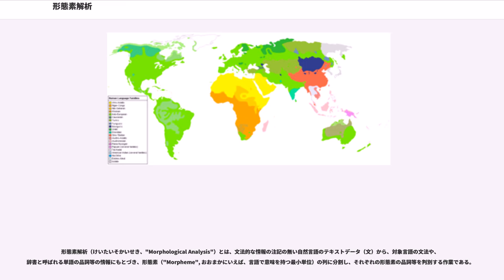形態素解析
形態素解析（けいたいそかいせき、"Morphological Analysis"）とは、文法的な情報の注記の無い自然言語のテキストデータ（文）から、対象言語の文法や、辞書と呼ばれる単語の品詞等の情報にもとづき、形態素（"Morpheme", おおまかにいえば、言語で意味を持つ最小単位）の列に分割し、それぞれの形態素の品詞等を判別する作業である。

自然言語処理の分野における主要なテーマのひとつであり、機械翻訳やかな漢字変換など応用も多い（もちろん、かな漢字変換の場合は入力が通常の文と異なり全てひらがなであり、その先に続く文章もその時点では存在しないなどの理由で、内容は機械翻訳の場合とは異なったものになる）。

もっぱら言語学的な観点を主として言語学で研究されている文法にもとづく解析もあれば、コンピュータ上の自然言語処理としてコンピュータでの扱いやすさに主眼を置いた解析もある。以下は後者のためのツールを用いた例で、「お待ちしております」という文を形態素解析した例である （「茶筌」を使用した）。

自然言語以外の場合では、プログラミング言語などの場合は字句解析が相当する。

英語の文は日本語とは異なり、予め単語と単語の区切りがほとんどの箇所で明確に示される。このため、単語分割の処理は日本語の場合ほど複雑である必要はなく、簡単なルールに基づく場合が多い。

例えば「It's a gift for Mr. Smith.」という文を解析することを考える。単語分割をすると以下のようになる。

it's の分割として it / 's にするか it / is にするかはしばしば議論の対象となるが、所有格末尾の 's が誤って is になることを防ぐために、 's にすることが多い。

品詞付与はルールに基づくものから統計に基づくものまで利用される（下記の例は Stanford POS Tagger による）。

英語の場合と異なり、文節を得るのが目的となることが多い。大まかに言えば文から切り出した単語が属する品詞を辞書（自然言語処理用の）を用いて調べていき、結果得られた並びから正しく文節が構成される並びであるものを正解であるとするといったような方法を取る。

日本語文法では、たとえば動詞のあとに格助詞がくることはできない（「ドアを開けるを」などは不可）といったように、ほとんどの付属語について「このようなものの後には付く」「このようなものの後には付かない」という規則性があり、また動詞の活用はその後に来る品詞を制限することがある（たとえば連体形の後は名詞）。このような性質を利用することによって単語の境界の判別を行う。具体的にこの性質を利用する方法には以下の2つがある:

長尾真らの1970年代後半の研究では、次のようなアルゴリズムによる形態素解析処理を構築した。

前提として、漢字で書かれた部分は基本的に切り分けず、そこが自立語（あるいは自立語の語幹）になると想定している。従って、漢字で書かれた自立語の辞書（テーブル）は持たない。このとき使われるテーブルには、次のものがある。

この中で、接続テーブルが規則に相当する。形態素解析における品詞の接続関係は必ずしも通常の文法通りではなく、解析の効率や、形態素の切り分けがなるべく100%となる（切り分け不能とならない）よう考慮して設計される。このような規則を「文節構造モデル」と呼び、首藤公昭らの研究がある。

昨今の日本語や英語などの形態素解析では統計的な手法が利用される。主な手法に「ラティス上の経路予測」と「点予測」が存在する。

ラティス上の経路予測では、事前に生成可能な単語列 (ラティス) を辞書を使って網羅的に列挙し、各単語間の連結部において両単語が連結して出現する確率に相当するスコアを付与する。文全体でこのスコアの合計がもっとも高くなるような品詞列を答えとする。スコアの計算は隠れマルコフモデル (HMM, Hidden Markov Model) や条件付き確率場 (CRF, Conditional Random Field) などによりモデル化する。

次に点予測 (Pointwise prediction) による手法がある。点予測ではすべての文字の境界に対し、分割可能かどうかをサポートベクターマシン (SVM, Support Vector Machine) 等の分類器により判定する。分割可能な場合はその点が単語区切りとなる。分割判定には、分割点の周りの文字やそ...